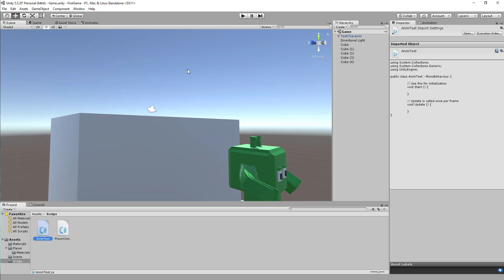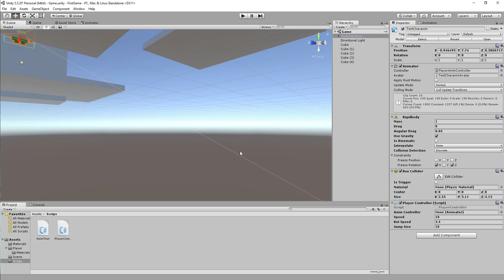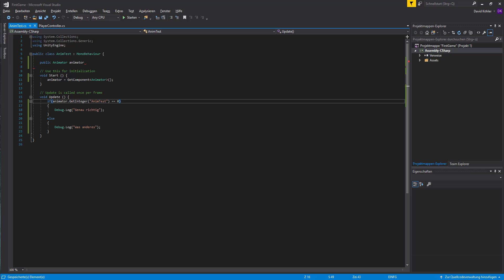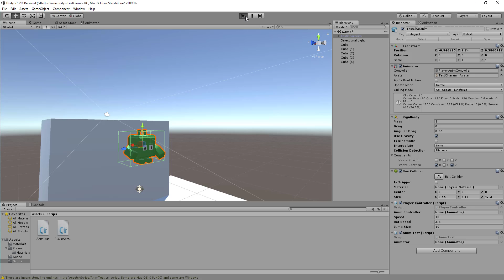Schnell erklärt! #002 Animatorparameter abfragen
Auf Anfrage eines Zuschauers hier die Erklärung, wie man den Parameter eines Animators abfragt.